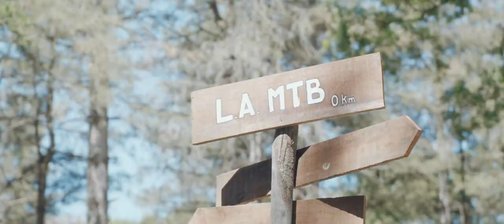FRENCH MOUNTAINBOARD CHAMPIONSHIPS 2019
A short film shot at the French Mountainboard Championships 2019.

The racing & water jump - NARANORIDERS Moulin du roc'h, 29300 Arzano, Bretagne, France

Freestyle - LA MOUNTAINBOARD PARK La Briorderie 44640 Rouans, Pays De La Loire, France